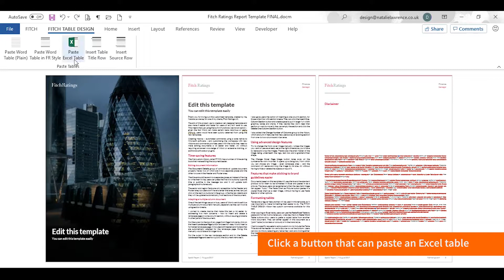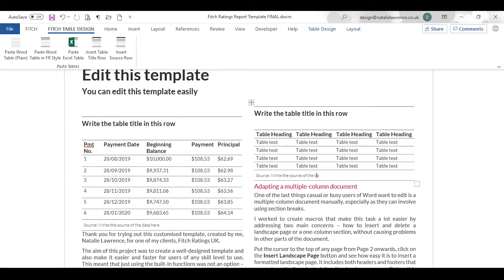Fitch Ratings - Advanced MS Word Template - Part 3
The final part of my three-part series shows how I used macros to make formatting tables to brand guidelines easier.